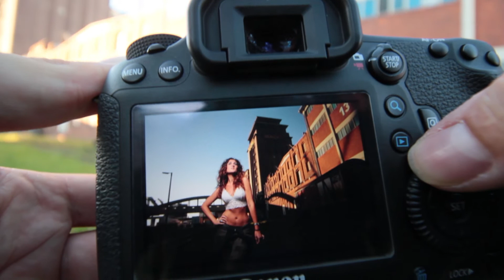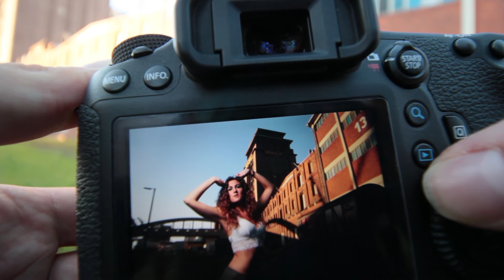Blitz Fotoshooting in der Bremer Überseestadt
Ab in die Bremer Überseestadt für ein paar Bilder mit Blitz - alle Bilder sind mit der Canon 6D gemacht und dem Yongnuo YN600 EX RT Blitz  viel Spaß!

- los geht's!